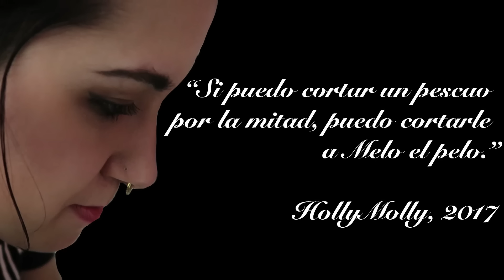ME CORTO EL PELO EN CASA!! LA PEOR IDEA DE LA HISTORIA!!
MeloMore 847 -  Estamos todos de acuerdo en que esta ha sido la peor idea de la historia... Me corto el pelo en casa después de haber leído algunos libros. Las tijeras las empuña HollyMolly, también bastante leída. En fin, un domingo cualquiera.